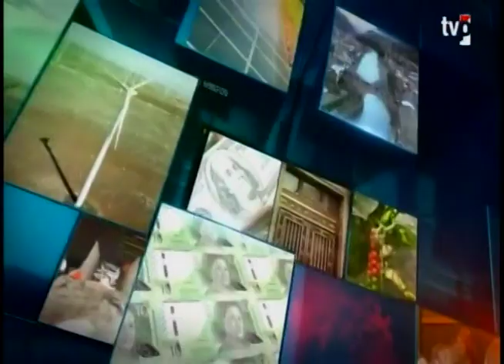César Flores TV Perú 13 07 22